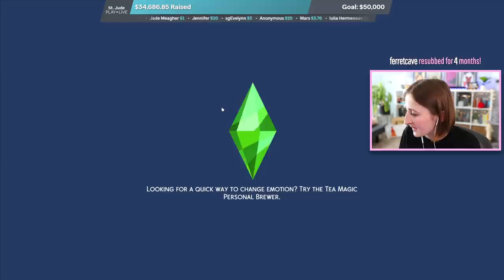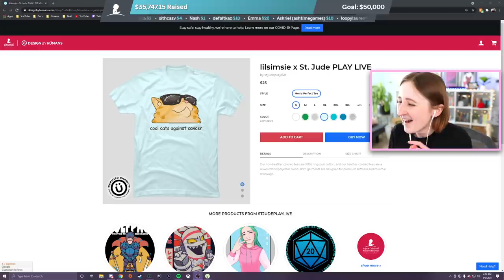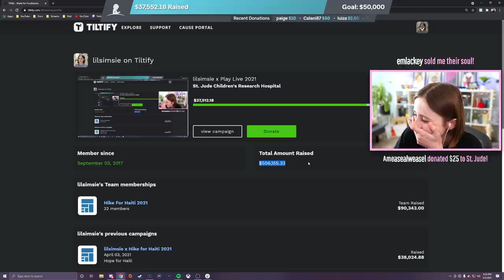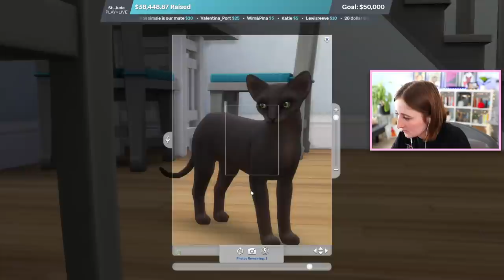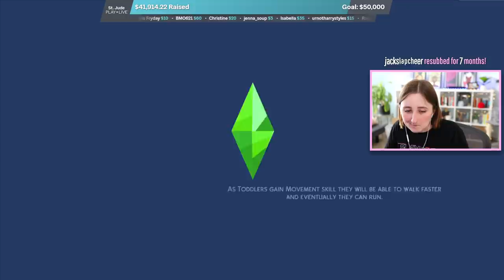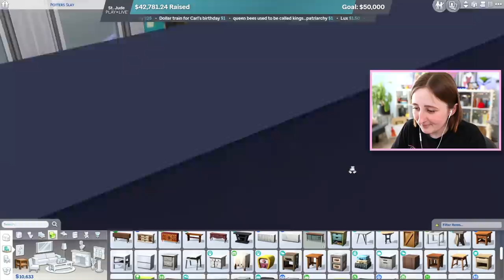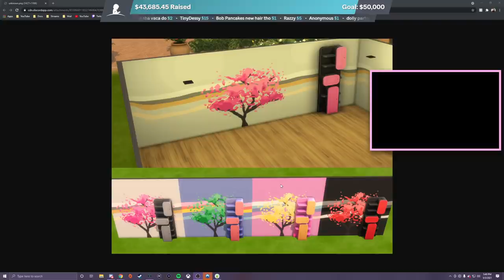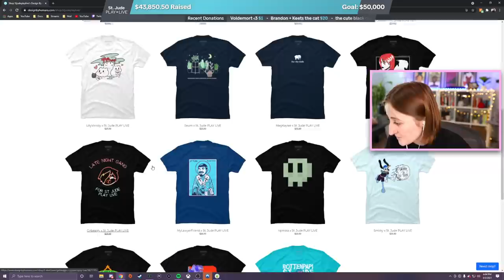short lifespan in the sims = nightmare (Streamed 5/3/21)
More of our Potts family!

- Origin ID: lilsimsie